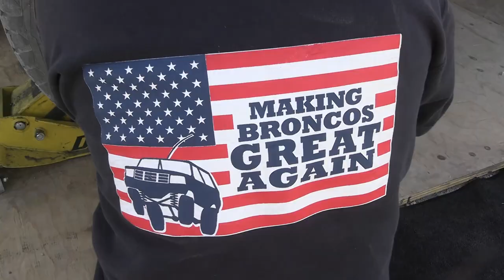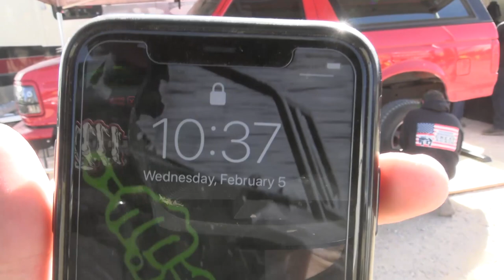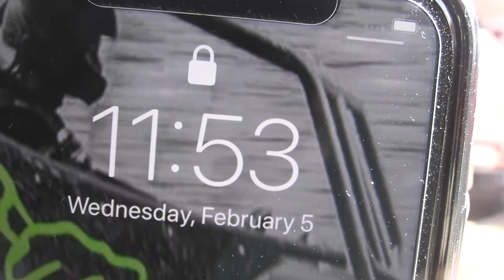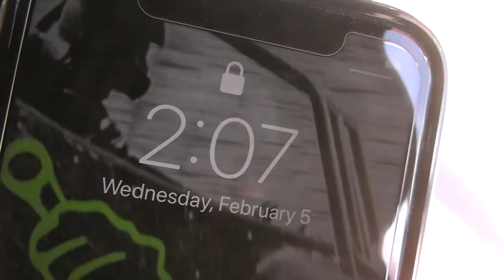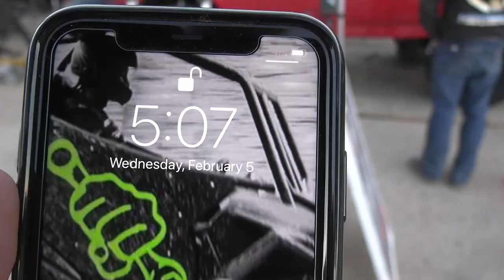6 Hour PRERUNNER BRONCO Build in the Desert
The guys from Desolate Motorsports brought a mint full size Bronco to King of the Hammers 2020 to prove that they could fully build one into a Prerunner Bronco using their parts in just one day. We didn't believe that they could do it. People gathered from all over Hammertown to watch this crazy idea unfold and they somehow made it happen. Full long travel suspension, sway bar, triple bypass shocks, regeared front and rear diffs and even a roll cage when into this build in just over 6 hours. These 6 guys know how to build Broncos and build them fast. The bad thing is now their customers are going to expect faster turnaround times.  The good parts is us Knucklehead Garage guys just videoed and drank beer the whole time. It was a great day!

AMAZON PRIME

Busted Knuckle Off Road
5270 AL HWY 69 South